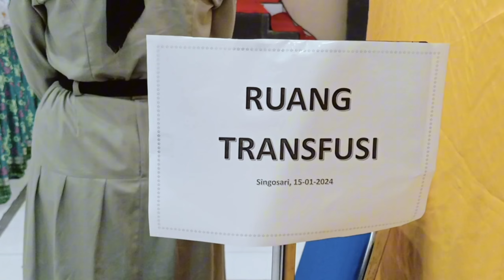DONOR DARAH SUKARELA SMK NEGERI 1 SINGOSARI 15 JANUARI 2024